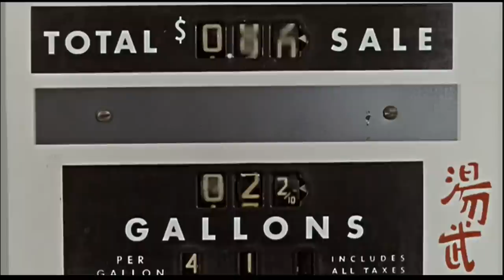The Love Bug (1969) Chinese Camp Scene